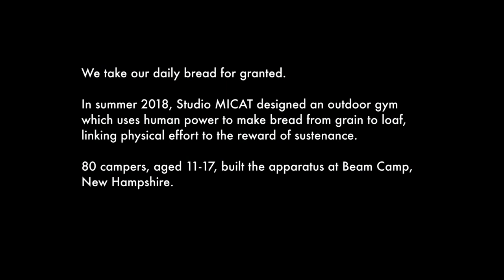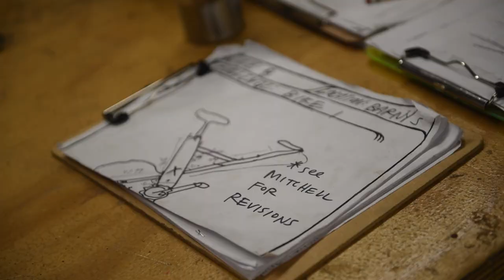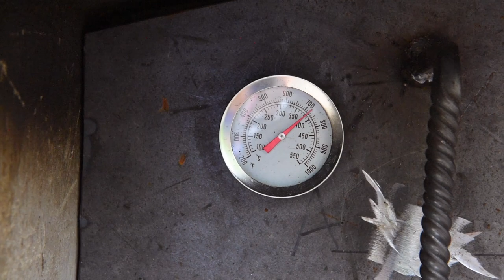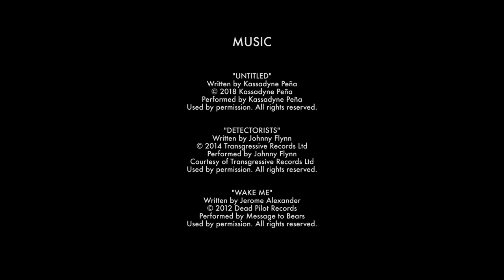Brawn & Bread | Beam Camp builds human-powered bakery - full version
Brawn & Bread is an outdoor gym that makes bread, using human power to process the grain, knead dough, and fuel a wood-fired oven. The project was designed by UK designers Studio MICAT and was built by campers, aged 11-17, at Beam Camp, New Hampshire.

The structure is designed to make a performance of the processes that go into producing a loaf of bread. It is a permanent installation at Beam Camp where it will provide daily bread for up to 150 campers and staff members. The bread gym is a small but salutary reminder of the effort required to produce this daily essential.

Beam Camp is a program of Beam Center, a Brooklyn-based not-for-profit that uses old and new tools, technologies, and craft to honour the individual voice, celebrate the joy of producing something larger than ourselves, and inspire lasting wonder. Their programs support youth to take bold steps towards personally meaningful futures and foster conditions for educational equity.